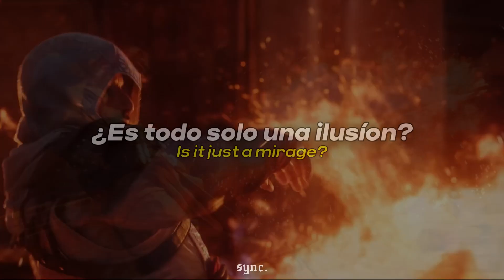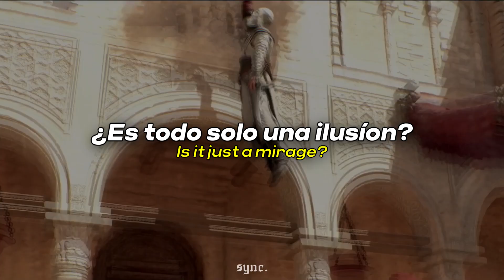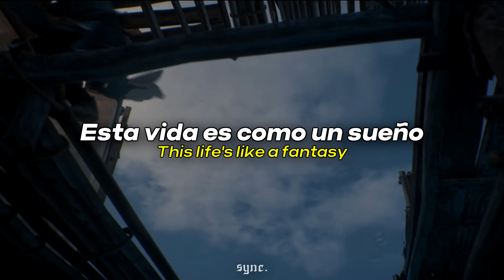OneRepublic & Mishaal Tamer - Mirage // sub. español + lyrics [Assassin’s Creed Mirage]